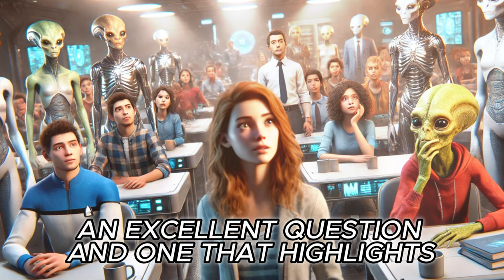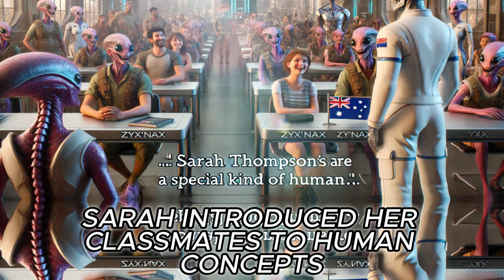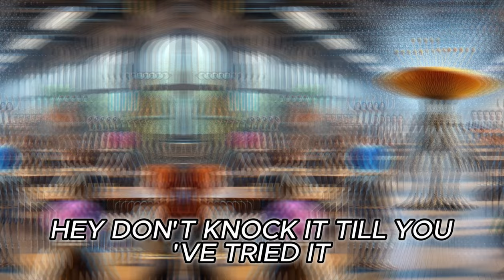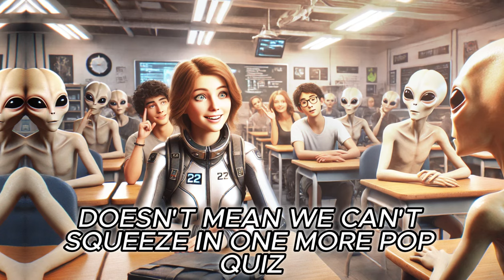The Alien Classroom Is Introduced To Human Student | HFY | SCI FI Short Stories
Welcome to the fascinating world of intergalactic education, where species from across the universe come together to learn, grow, and... survive? In this thrilling and humorous sci-fi tale, Professor Zyx'nax, an exasperated but brilliant alien instructor, introduces his diverse class of alien students to the most improbable species in the galaxy – humans!

👽 **Story Overview**:

In a classroom filled with curious and nervous alien students – from bipedal humanoids to floating gas bags – Professor Zyx'nax embarks on a lesson about Earth, a planet so hostile it's classified as a "deathworld." The professor explains how humans, despite their fragile biology and lack of natural defenses, have not only survived but thrived on this chaotic planet. From surfing massive waves to jumping out of aircraft, humans don't just endure their world's dangers – they seek them out for fun!

But the lesson takes an unexpected turn when Professor Zyx'nax announces the arrival of a human exchange student, Sarah Thompson. The class's initial shock turns into a whirlwind of questions and preparations as they gear up to welcome this mysterious deathworlder. What follows is a hilarious, heartwarming, and eye-opening journey as Sarah integrates into the alien classroom, introducing her new friends to human customs, from "pizza parties" to "movie nights," while learning about their unique cultures in return.

Throughout the semester, the students discover that while humans may be the galaxy's craziest species, they also share fundamental qualities with their alien counterparts – curiosity, friendship, and the desire to overcome challenges. As they face everything from malfunctioning gravity generators to cultural misunderstandings, the class learns that when it comes to survival, adaptation, and forming bonds, they're more alike than different.

💥 **Key Highlights**:

- Explore the concept of Earth as a "deathworld" and how humans have adapted to its extreme conditions.
- Witness the humorous cultural exchanges between a human and her alien classmates.
- Discover the surprising similarities between species from vastly different worlds.
- Laugh out loud at the alien choir's unique rendition of "We Will Rock You" and other intergalactic misunderstandings.
- Learn how Sarah navigates the challenges of being a human in an alien classroom, from deciphering alien languages to surviving accidental toxic gas emissions.
- Celebrate the universal themes of friendship, resilience, and the pursuit of knowledge in a galactic setting.

🔭 **Who Should Watch**:

This story is perfect for fans of science fiction, humor, and cross-cultural exchanges. Whether you're fascinated by the idea of life on other planets or just love a good fish-out-of-water tale, this video offers a unique blend of laughs, thrills, and thought-provoking moments. It's an ideal watch for those who enjoy exploring the concept of humanity through the eyes of others – in this case, some very bewildered aliens!

🔥 **Why You Shouldn't Miss This**:

- **Unique Sci-Fi Concept**: Dive into a story that flips the script on alien encounters, focusing on a human's integration into an alien society rather than the other way around.
- **Humor and Heart**: Enjoy a narrative that balances comedic moments with heartfelt lessons about friendship and understanding.
- **Insightful Commentary**: Reflect on the human condition and what makes our species both bizarre and extraordinary, as seen through alien eyes.
- **Perfect Blend of Education and Entertainment**: Learn about different species and cultures in a way that's engaging, informative, and downright fun.

Share your thoughts on this story in the comments below – what would you do if you were the human exchange student in an alien classroom?